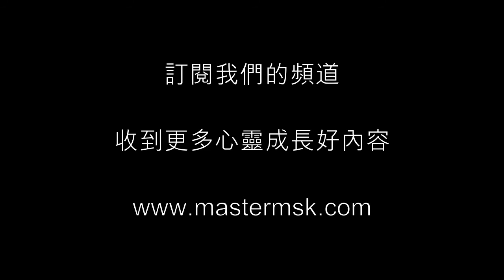愛上恐懼系列：《一.》負面情緒怎麼處理？一個公式療癒內在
ೋღ♥ღೋ

在我們學習心靈成長、心想事成、吸引力法則
或是想要去實現夢想，我們會去看很多的書、學很多相關的知識
可是在我們吸收這些知識的過程之中、在實現夢想的過程中
會遇到一些負面的思考、情緒跟狀態
而當這些負面的東西排山倒海而來的時候，我們不知道要怎麼樣去解決
所以，在這過程之中我們並沒有如何去解決這些內在的恐懼。

❤ 今天我們要談論的主題是：【負面情緒怎麼處理？如何愛上恐懼 】

我們大多數的時候都是透過外在的資訊，包括電視、報章雜誌媒體、朋友
可能就因此學到了一個信念，就是：『負面思考和負面情緒是不好的』
如果我們有負面思考和情緒，代表自己是一個不好的人……
這個是現代的很多很多人都會踏進的陷阱……

那我們究竟該如何處理這些問題呢？

所以……
❤ 在本影片中，我將會告訴你：
1. 3個無效的處理負面的策略，你也會這樣嗎？
2. 一個重要的療癒內在的公式